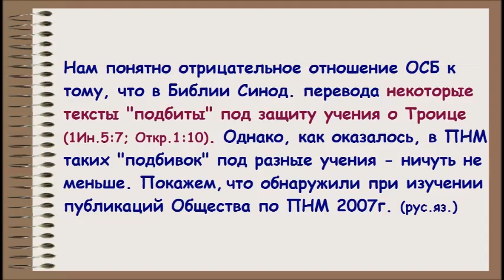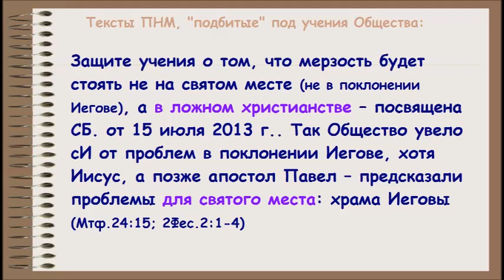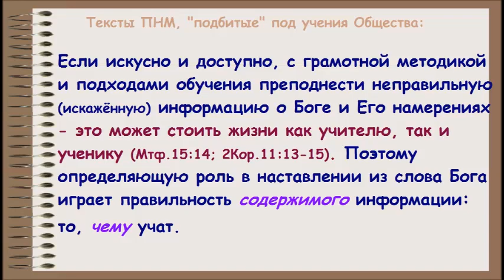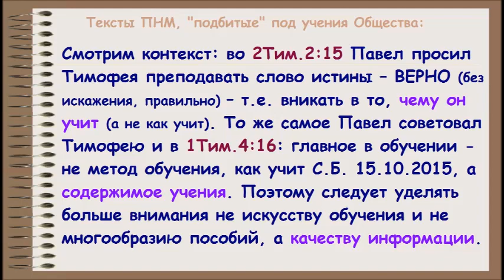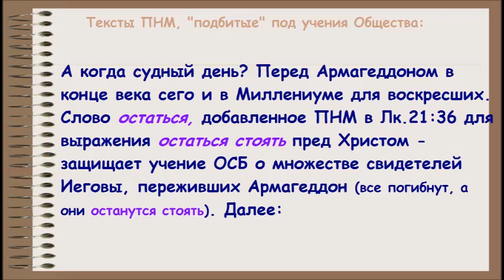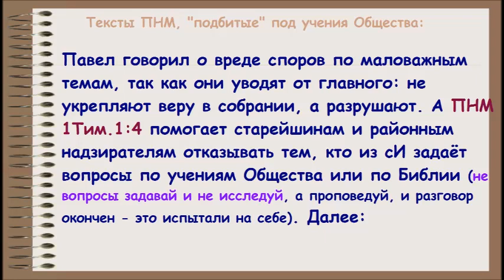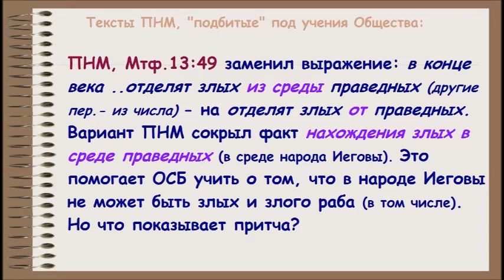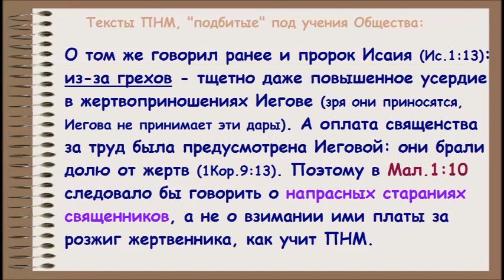3.13 Применение искажений Библии ПНМ - в обучении свидетелей Иеговы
Обращение к РС ОСБ по поводу применения искажений Библии ПНМ в обучении свидетелей Иеговы.
Ящик ответов. Курс изучения Библии - всего 5-9 мин в день: кратко, ёмко, эффективно.